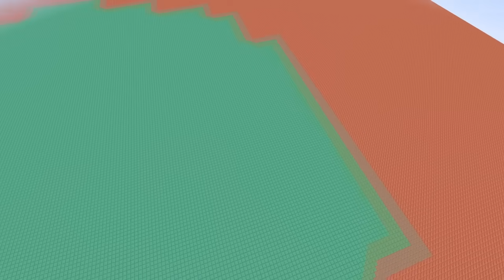What's The Fastest Way To Get Oxidized Copper And How Long Does It Take?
Taking a look at how copper works since 21w05a.